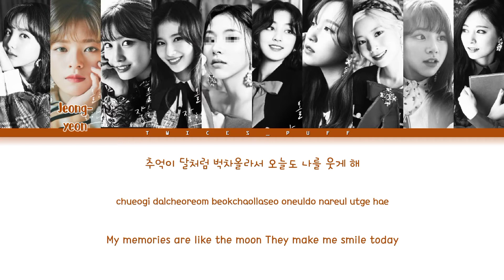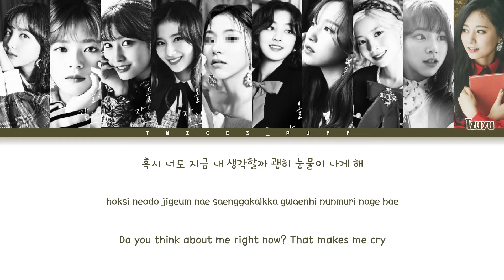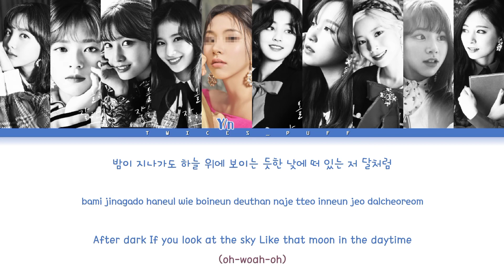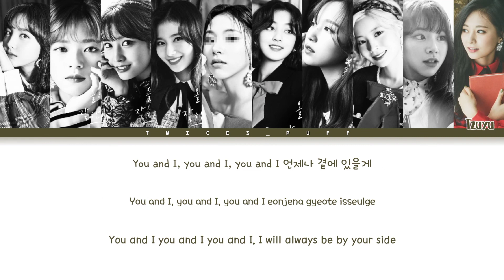TWICE (트와이스) - "AFTER MOON" || 10 Members Ver.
• Song: "After Moon"
• Album: YES OR YES
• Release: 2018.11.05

• Members: Nayeon, Jeongyeon, Momo, Sana, Jihyo, Mina, Dahyun, Chaeyoung and Tzuyu
• Bias: Momo
(• Bias Wrecker: Sana)

Layout inspired by:

@ HaeRin해린
@ Lemoring
@ Cosablanca
@ Melonee 멜로니

Cre trans: JYP Entertainment